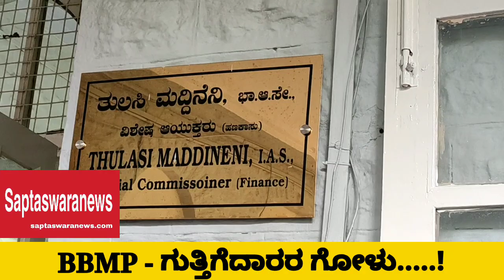BBMP : ಗುತ್ತಿಗೆದಾರರ ಬಾಕಿ ಇರುವ ಬಿಲ್ ಗಳನ್ನು ನೀಡಲು ಒತ್ತಾಯ...